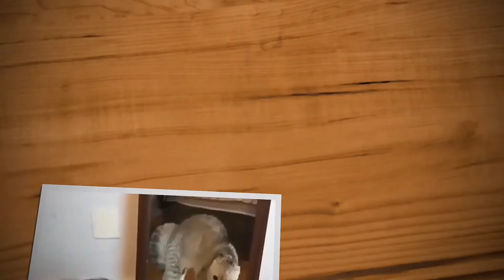CAT COMPILATION - Cats And Mirrors - Part 1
As explained by Popular Science, cats actually don't recognize themselves in the mirror, despite what you see in those cute cat videos or in your own home.